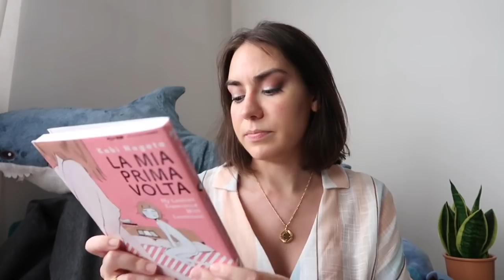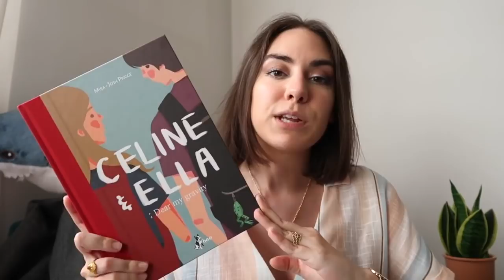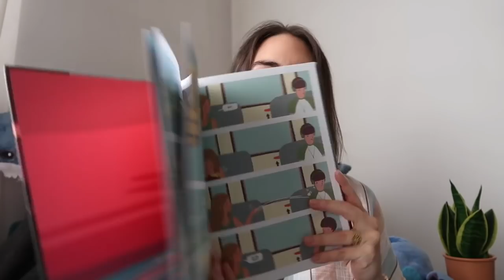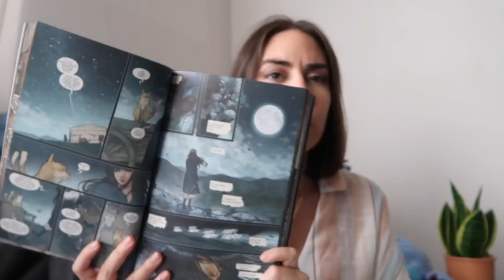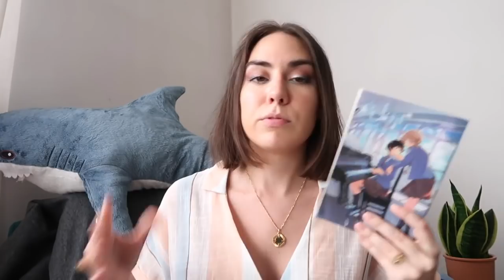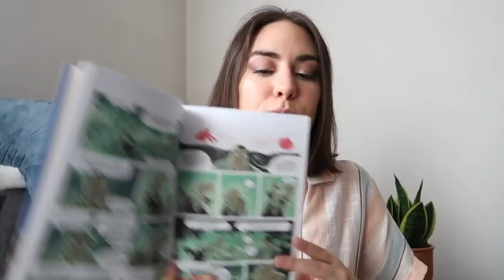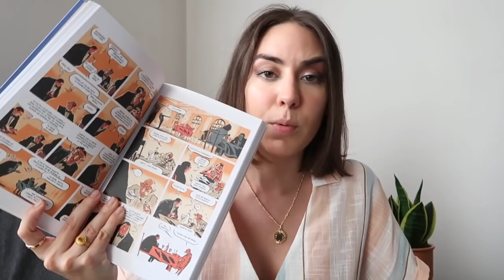Bilancio delle mie letture 📚 Mid Year Check-in Booktag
Oggi facciamo il punto della situazione: quanti libri ho letto dall'inizio dell'anno? Quali sono stati i migliori e i peggiori?

“Il club del libro e della torta di bucce di patata di Guernsey” Mary Ann Shaffer,Annie Barrows

“Celin&Ella. Dear my gravity;” Miba e Josh Prigge

“Diario di un dolore” C. S. Lewis

“Nevernight” Jay Kristof

“Six of Crows” Leigh Bardugo

Domande tag
Quanti libri hai letto dall'inizio dell'anno?
Qual è il tuo preferito per ora?
Qual è stata invece la più grande delusione?
Quale genere hai letto di più dall’inizio dell’anno?
Nomina un autore che hai scoperto recentemente e che è diventato uno dei tuoi preferiti
Qual è stato il libro che ti ha sorpreso di più?
Nomina l’uscita 2019 che stai attendendo di più
Qual è la tua prossima priorità in fatto di letture?
Qual è stato il tuo bookish highlight?
Tagga i tuoi amici

➳ Per sostenermi